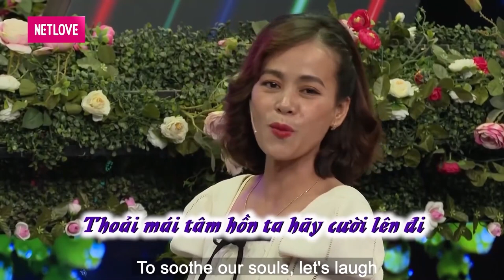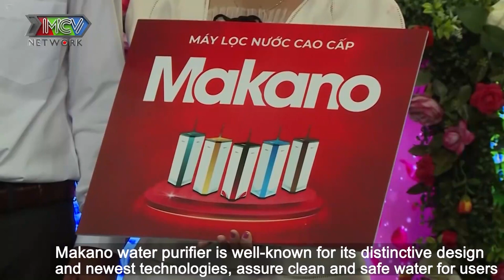MẸ ĐƠN THÂN con trai 6 tuổi THÈM ĐẺ CON GÁI khiến TRAI CHƯA VỢ háo hức ĐÒI LÀM LÚC 2 3 ĐỨA